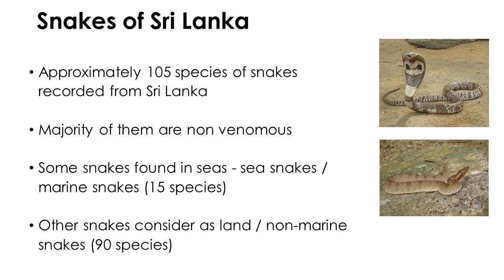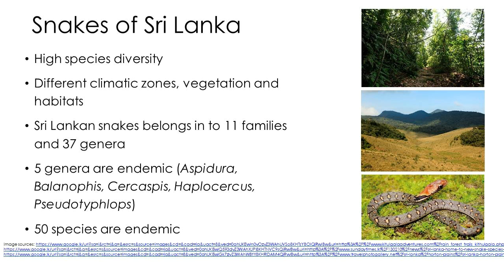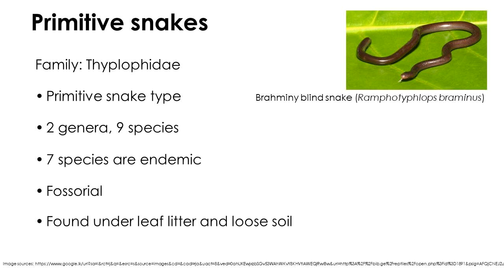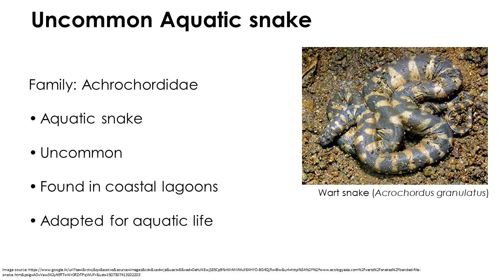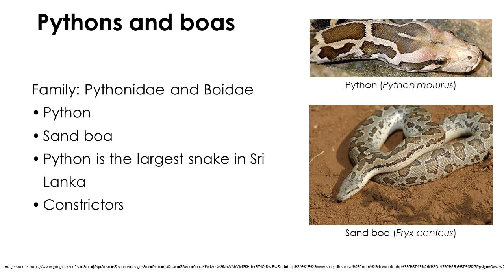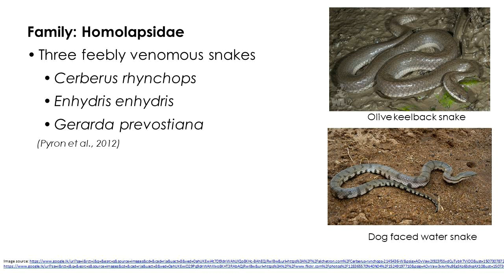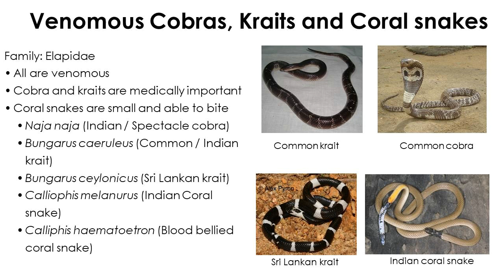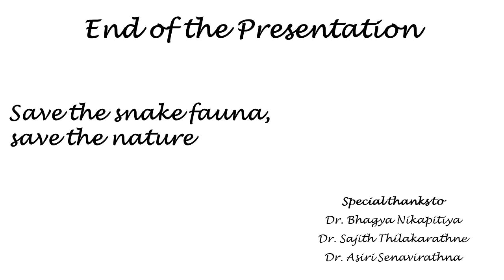Snakebites: The whole story: (1) Snakes of Sri Lanka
An overview of snake population of Sri Lanka